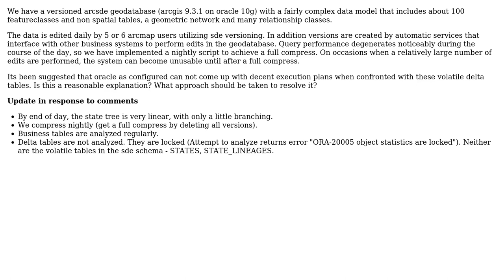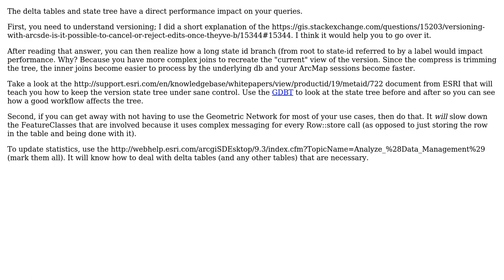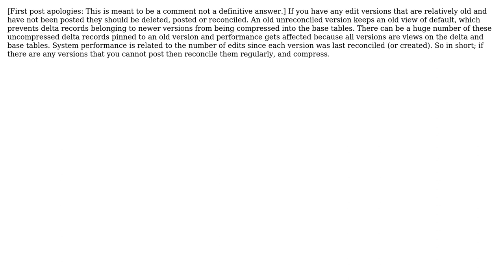In a versioned geodatabase, what impact do delta tables and the state tree have on query...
GIS: In a versioned geodatabase, what impact do delta tables and the state tree have on query performance?

With thanks & praise to God, and with thanks to the many people who have made this project possible! | Content (except music & images) licensed under CC BY-SA | Music | Images & others | With thanks to user Ragi Yaser Burhum user nef001 user JamesL and the Stack Exchange Network Trademarks are property of their respective owners. You are responsible for your own actions.